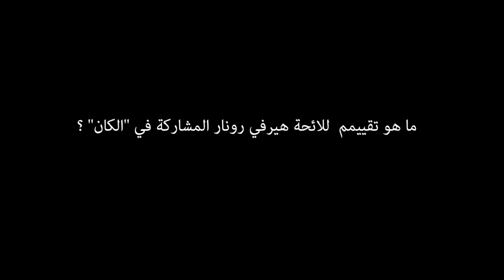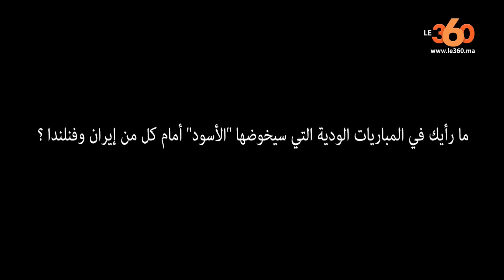Le360.ma •الطريق إلى "الكان": طلال القرقوري يكشف عن أبرز أسرار "كان" 2004